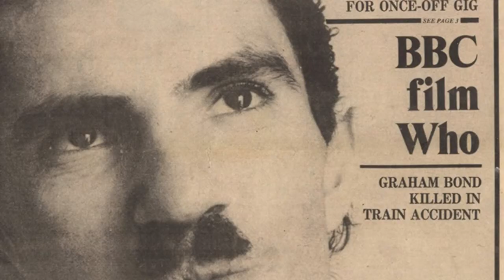Tickle Your Fancy Movember motivational recruitment video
Yup, I'm putting a team together -Tickle Your Fancy- and I want YOU to join. You can sign up to my Movember team
Movember helps to raise awareness of men's health, which is important since we're not very good at going to the doctors and asking whether she can feel our testes or can he stick his finger up our bums? Yet, those same men will wander into a "massage" parlour and quite happily hand over sixty quid for the same thing.
The beauty of Movember is that it takes no effort to participate, there's no gruelling training regime or hilarious fancy dress to wear. You just don't bother for a month. Alternatively, you might want to donate, which will be just as welcome.